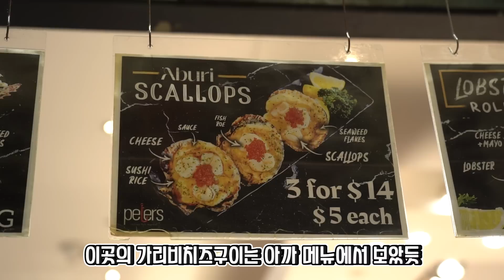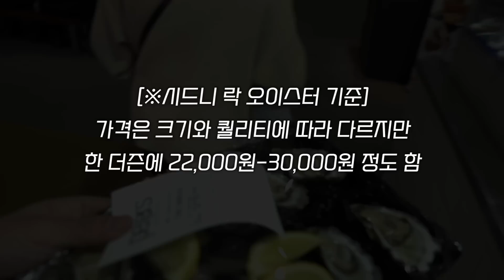수입산 성게도 산지에 가서 먹으면 더 저렴할까? [호주 EP.2]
줄거리 : 시드니피쉬마켓 먹거리 리뷰!

*식당정보
- 식당명 : 시드니피쉬마켓
- 식당위치 : Corner Pyrmont Bridge Rd &, Bank St, Pyrmont NSW 2009 오스트레일리아
- 영업시간 : 07:00-16:00
- 리뷰 메뉴 :
스시타코(8호주달러/약7,000원)
가리비치즈구이(5호주달러/약4,300원)
Seaurchin Cavia(24.5호주달러/약22,000원)
Sydney rock oyster(12개/약23,000원)
Crabmeat Lava(14.99호주달러/약13,000원)
Seaurchin Oyster(26.5/약23,000원)